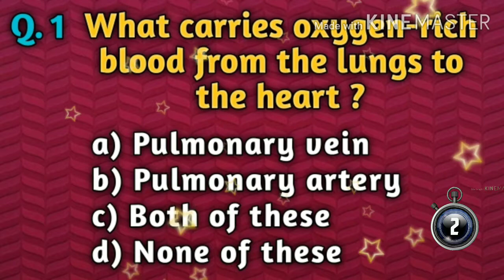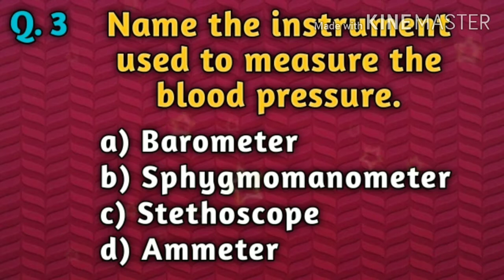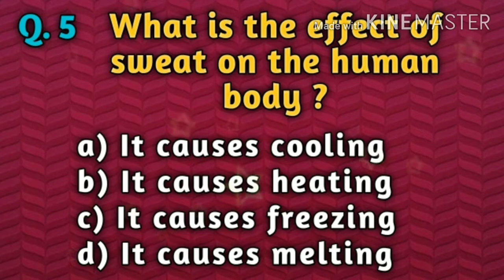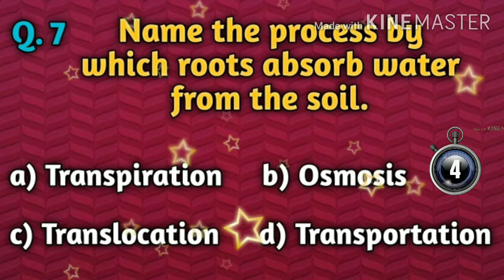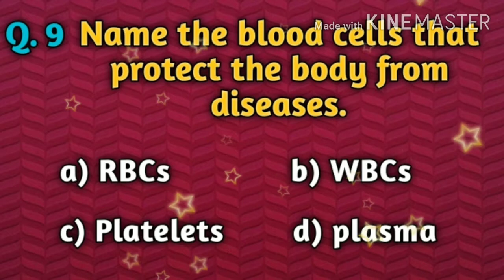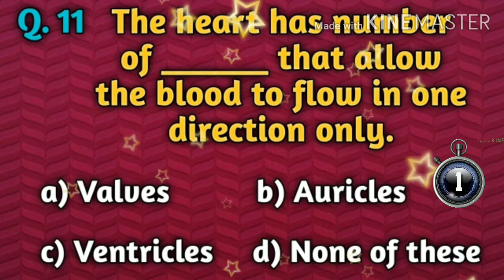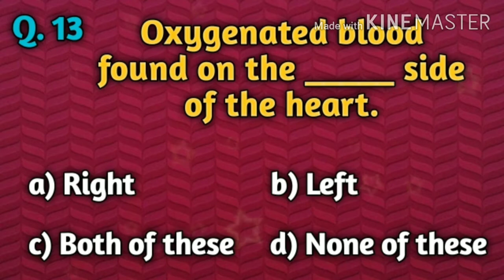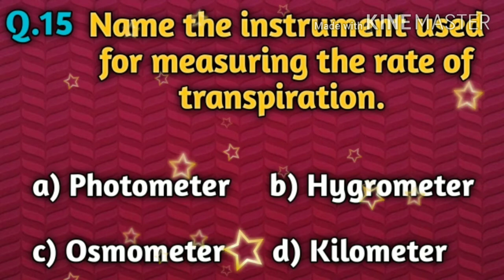Part- 2 | Transportation of Materials in Plants and Animals | Class- 7th | Science Quiz | CBSE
This video contains the Multiple Choice Questions ( MCQs ) with answers from the chapter - Transportation of Materials in Plants and Animals of class- 7th Science CBSE.

Class- 7th Science quiz

Class- 7th Transportation of materials in plants and animals

Chapter- 12 Transportation of materials in plants and animals Science quiz

Class 8th & 9th Test Series

Class-8th Test Series

Class-8th Science Test Series

Test Series